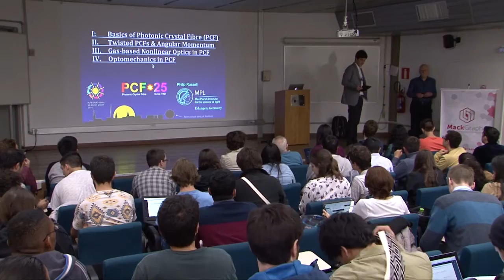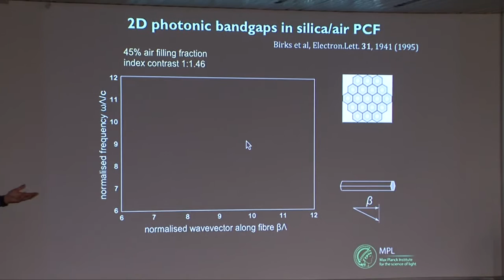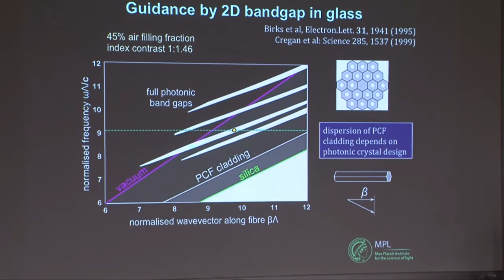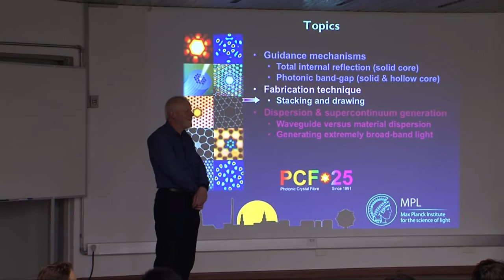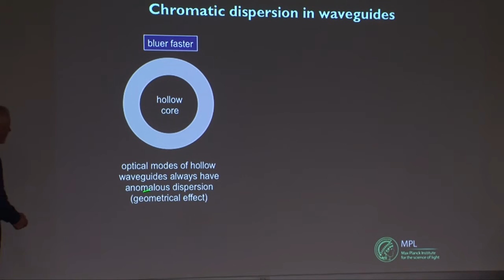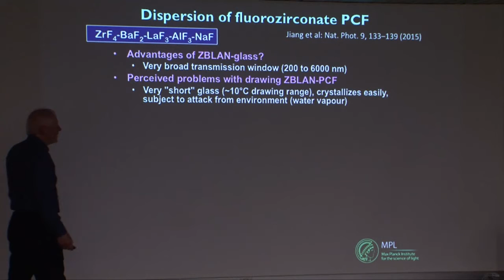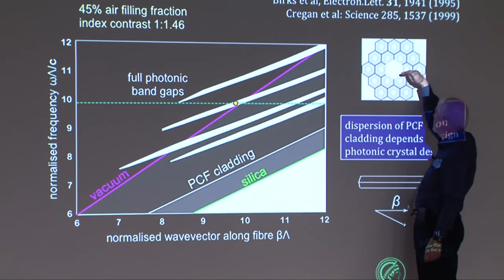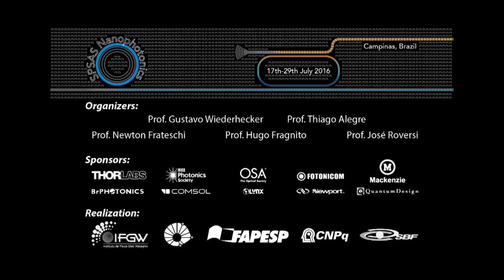Philip Russel - Opticals Fibers Lecture 1